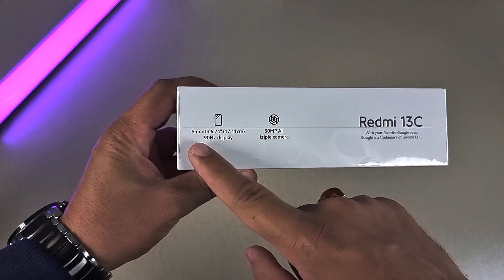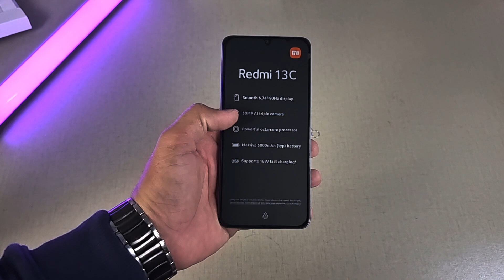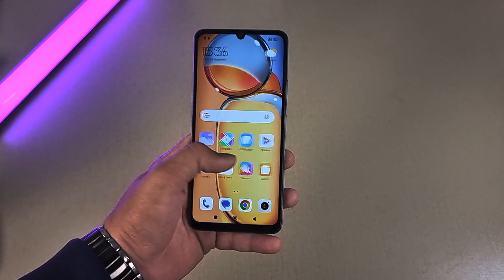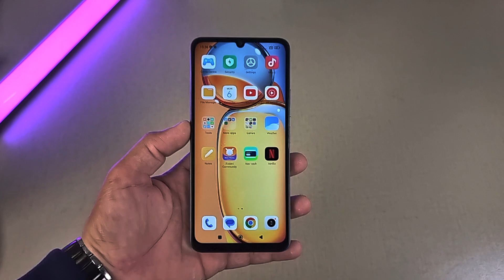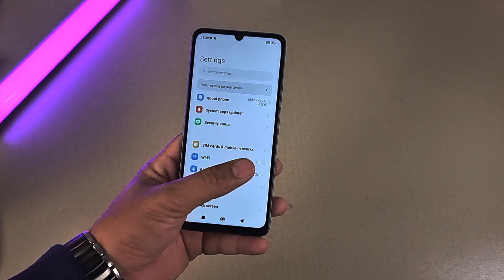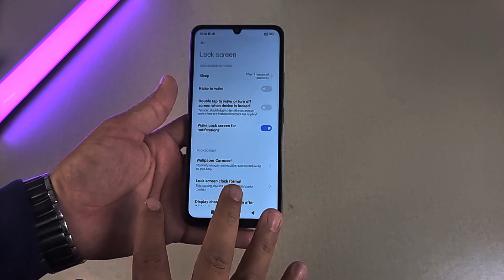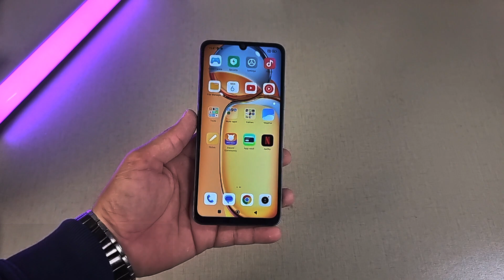Redmi 13C Unboxing Under 30,000 90 Hz Display 50mp Camera Helio G85 18W Charging 5,000Mah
xiaomi
xiaomi pakistan
redmi pakistan
redmi 13c
xiaomi 13c
redmi 13c camera
redmi 13c 4/128
redmi 13c 6/128
redmi 13c price
redmi 13c unboxing pakistan
redmi 13c pakistan
redmi unboxing pakistan
redmi 13c 4gb
90hz display
helio g85
redmi 13c urdu
redmi 13c hindi
redmi 13c review
redmi 13c specs
subhan Mobile
Mobile wala Bhai
Mobile Installment Plan
Pakistan New mobile launch 2023
Trending Mobile
Best mobile
Pakistan mobile
New mobile price
Best mobile under 30000 in 2023 in pakistan
Best mobile offer
New mobile
New upcoming mobile in pakistan